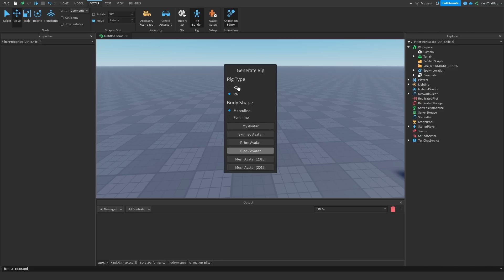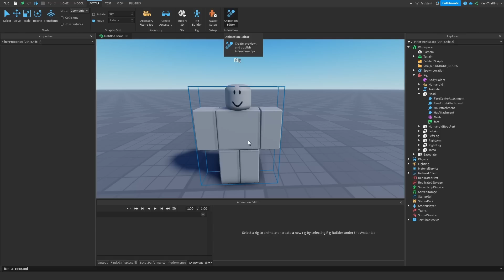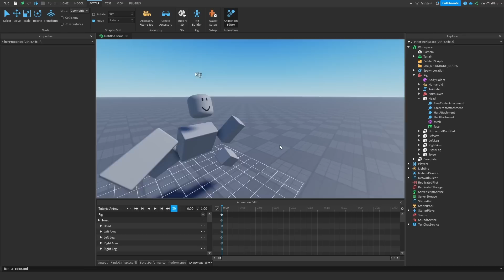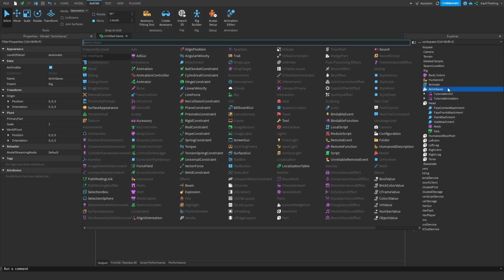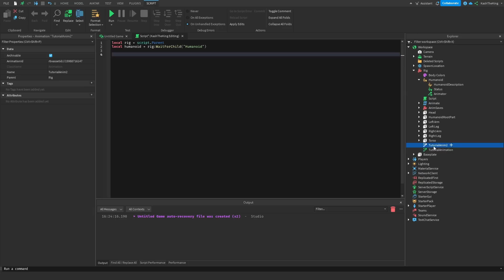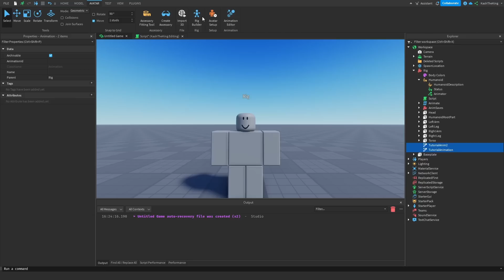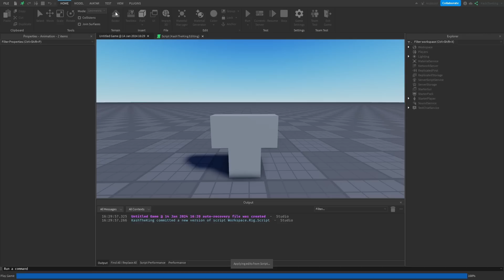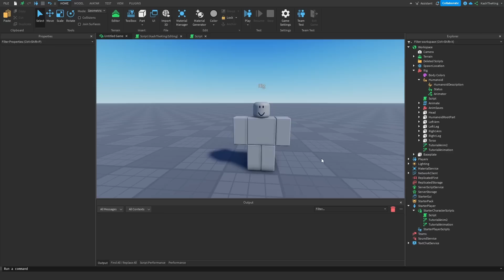How to make Animations for FREE | Roblox Studio 2024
⌛ local timestamps = {

0:00 -- intro
0:07 -- setting up rig
1:42 -- animating
5:14 -- scripting

 / kashtheking

👋 --Comment "Description Gang" if you read this